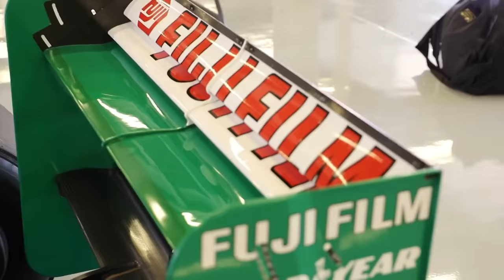SÓ NA TV FECHADA, F1 DEVE VOLTAR PARA A GLOBO ATÉ MESMO JÁ EM 2025 / WILLIAMS / FERRARI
Sergio Milani
@scuderiamilani (Twitter)

João 3:16

00:00 - Introdução
01:10 - Mick não é especial
03:06 - Mega pacote da Ferrari
04:31 - F1 deve voltar para a Globo
06:00 - F1 na tv fechada